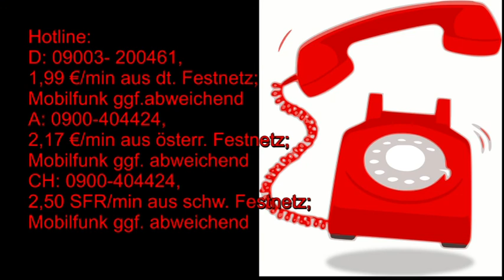Tageshoroskop: 22.08.2019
Hotline:
Meine 5 Kanäle:
Venezianisches Liebesorakel
Orientalisches Liebesorakel
Meisterin des Kartenlegens
Nofretete's Offenbarungen
Fernöstliches Liebesorakel